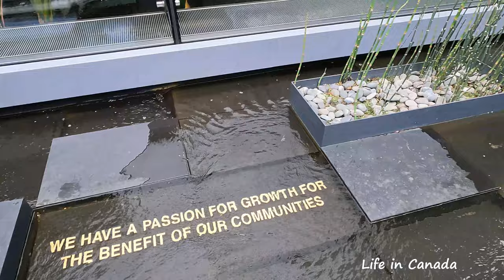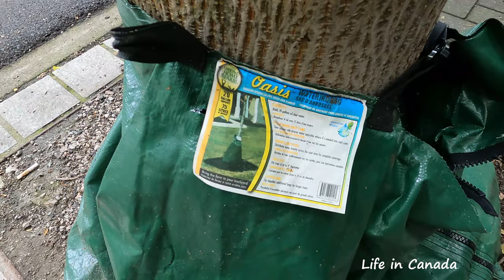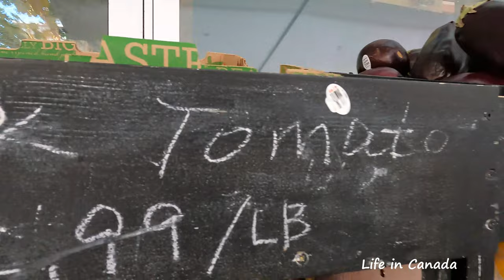🇨🇦[4K] WALK -RICHARDS STREET, DOWNTOWN, VANCOUVER. June 2021